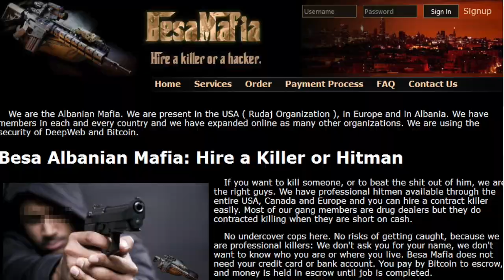Episode 34 : Researching Like A MILF — Besa Mafia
Imagine a life where someone has paid for a hitman to take you out. People end up dead, and the hitmen hired might not be behind it at all. There’s a whole mafia operation behind your hit, ensuring they cover their tracks, by all means necessary.

This is a story of Besa mafia.

Plus a mini on Anne Boleyn's crib. Scarlett in Anne Boleyn or in Don Jon - debate!